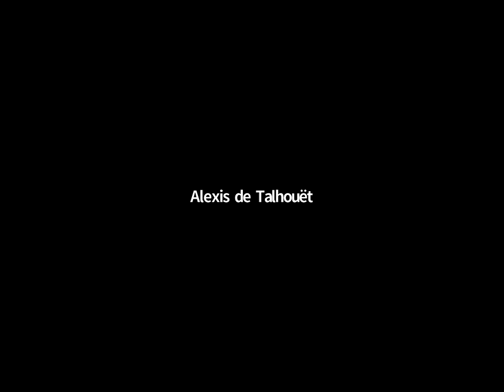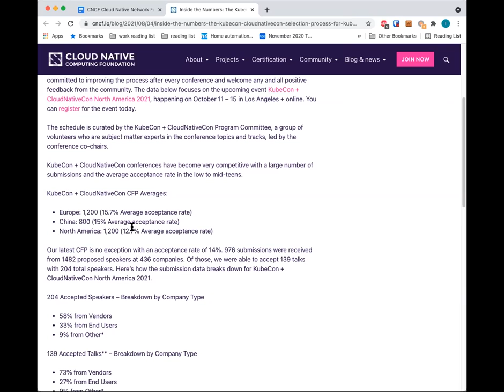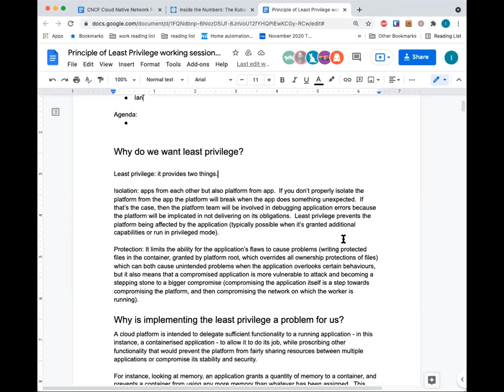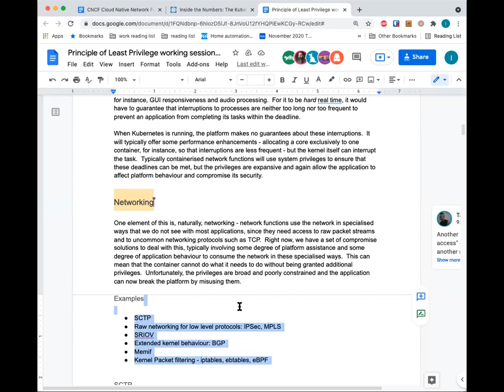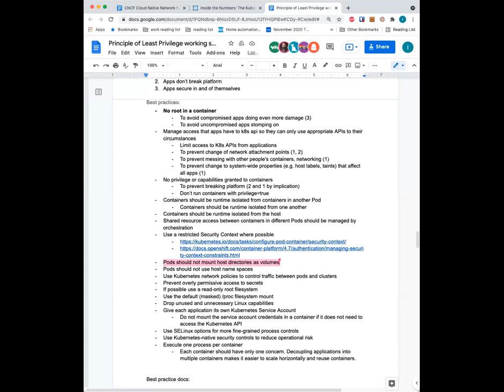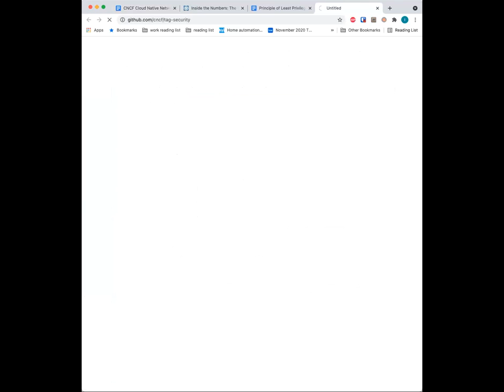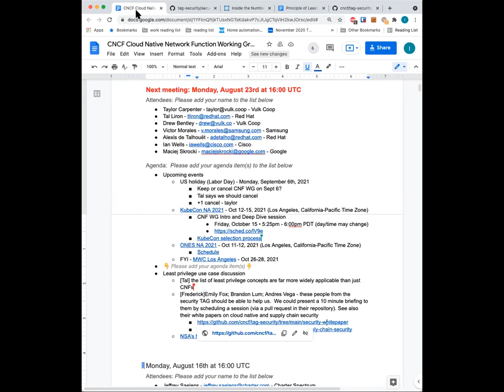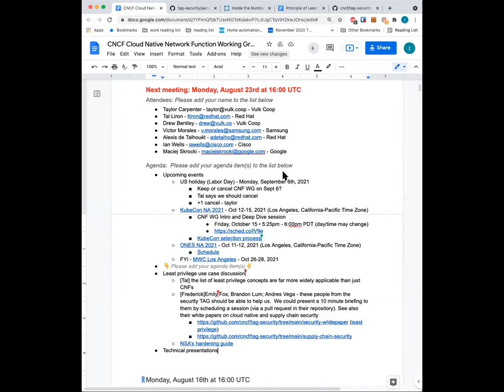CNF WG Meeting 2021-08-23